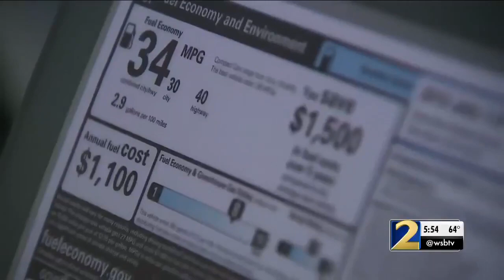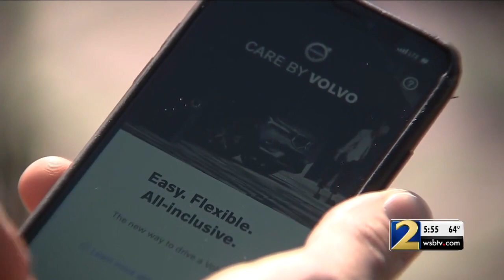WSB Car Subscription Services | Vlad Gorenshteyn